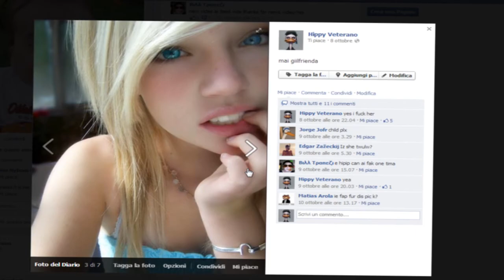join to mais feisubuk pagje